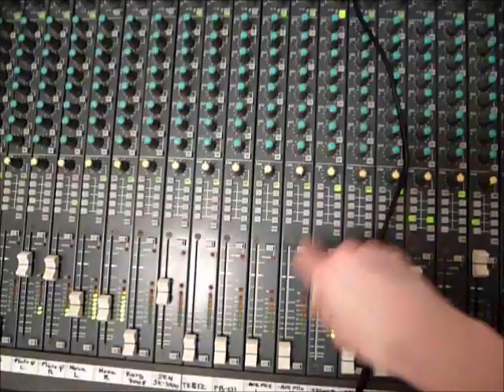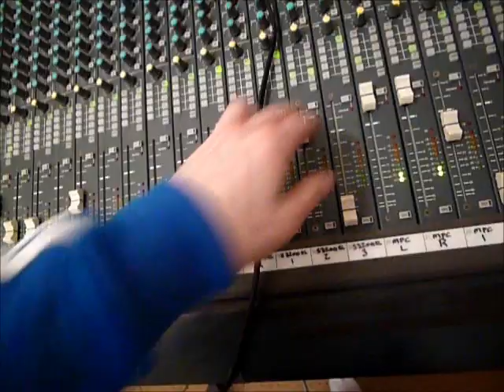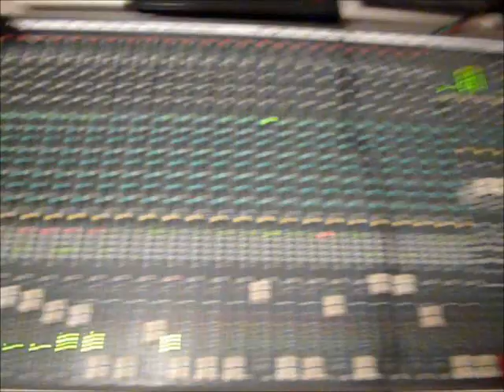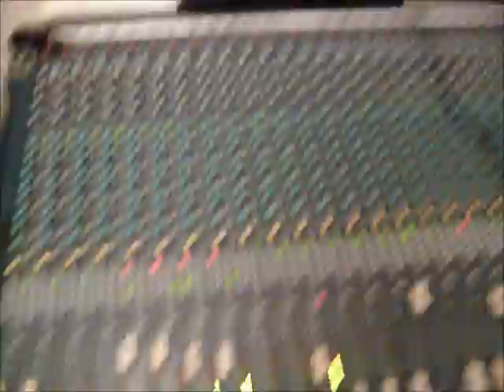Yamaha RX-11 80's Work Out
Found this for £20 and kept meaning to try it out in the studio.
Yamaha's first drum machine circa 1983
Wish I bothered saving the tunes :(